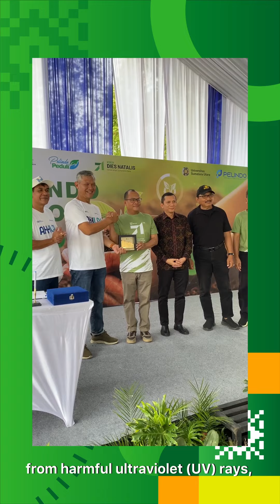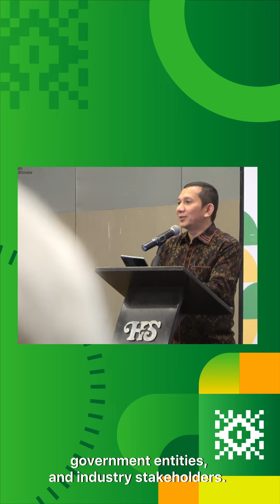USU SEMINGGU (19 SEPTEMBER 2023)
Ingin tahu lebih lanjut tentang Universitas Sumatera Utara? kunjungi laman web resmi USU di